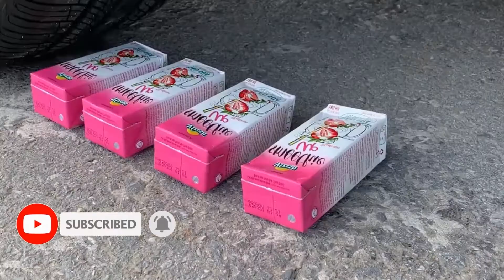Crushing Crunchy & Soft Things by Car!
@car experiment

We only run over expired food that is inedible because we don't believe in wasting good food when people over the world are starving. Our goal is to make sure you, our viewers are relaxed and content watching our ASMR videos.  Thank you.

coke
coca cola
Hippo Cookie
Car vs Domestos
Plastic Soap
Toothpaste
Slime
Yoghurt
Duck
Spiders
Fish
Juice
humpty dumpty toys
Baby shark
Baloons
Yoghurt
Heineken
Bags
Beer commercial
Balloons
Slime